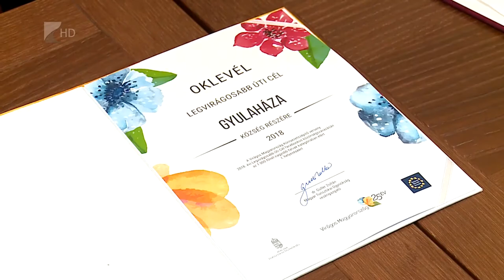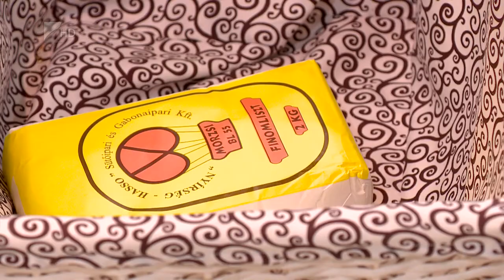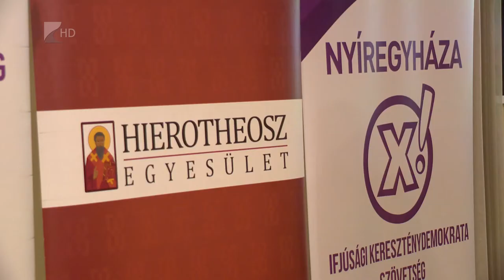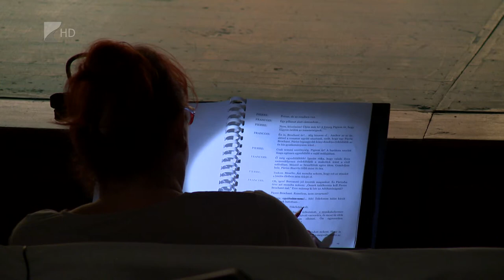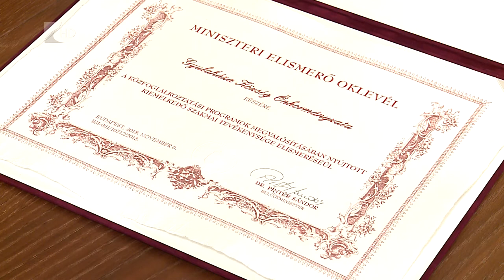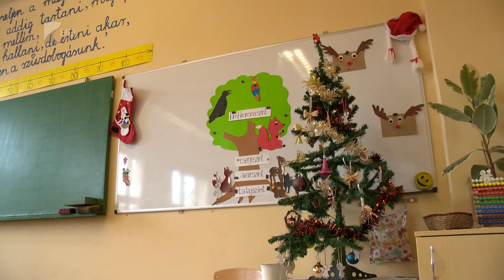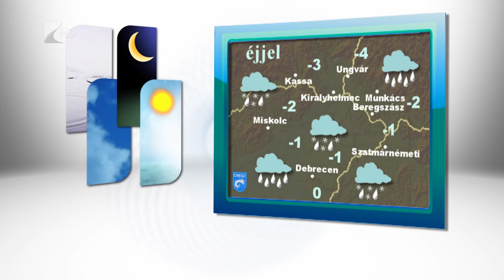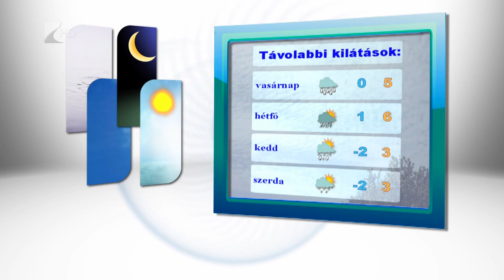Híradó 2018.12.07. - Kölcsey Tv